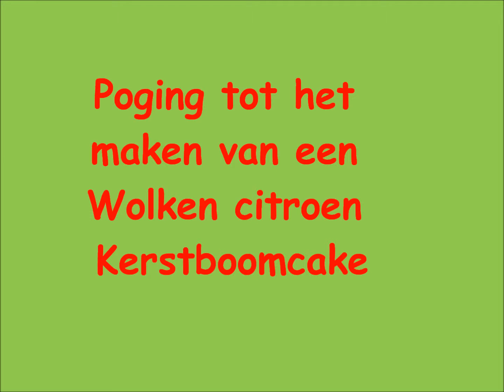Kerstboomcake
Met een logerende kleindochter samen een poging tot het maken van een Wolken citroen Kerstboomcake.
Wat niet helemaal naar wens ging.